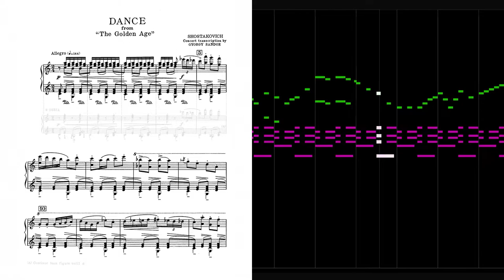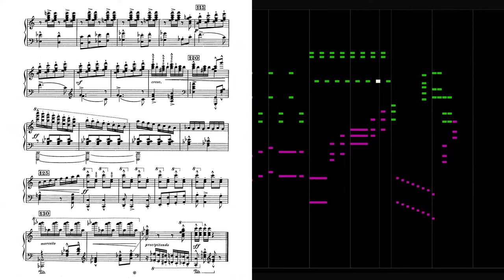Dmitri Shostakovich - arr. György Sándor - Dance from The Golden Age (MIDI) (Sheet + piano roll)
MIDI by iCS 2022
also check out: